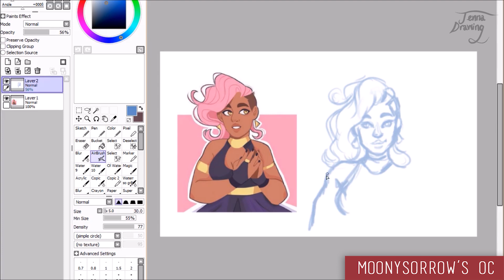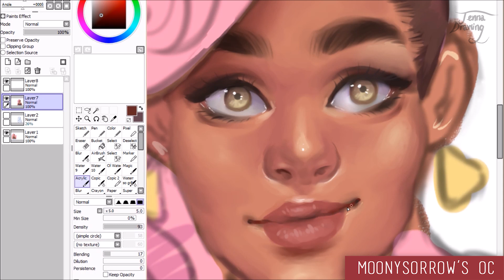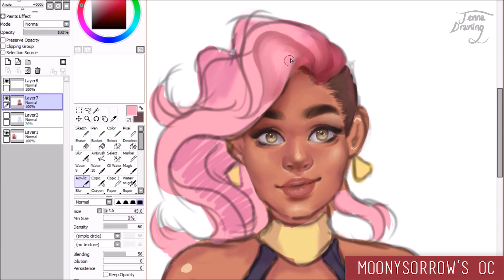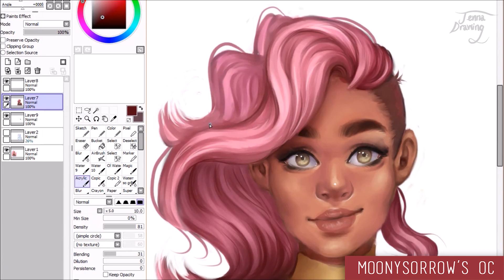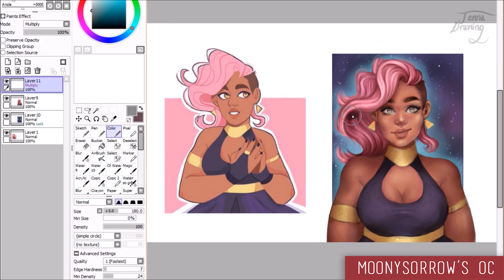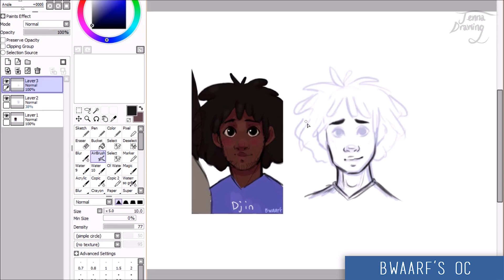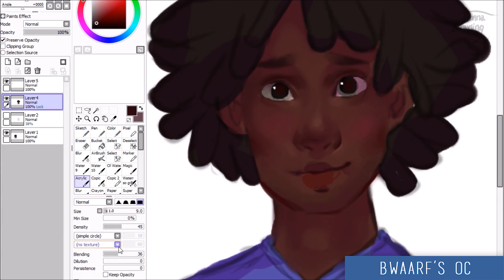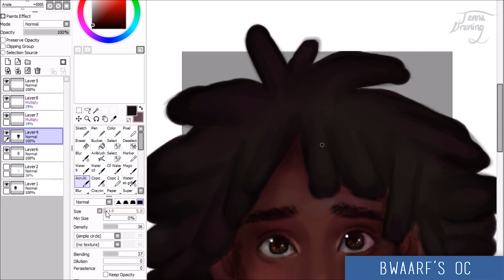DRAWING YOUR OCs | Episode 1| Jenna Drawing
★★FOLLOW THE ARTISTS FROM THIS VIDEO★★

★HOW DO I SUBMIT AN OC?
Use the hashtag jennadrawmyoc on instagram, with a paragraph about your character!

●VGR Mixes, in order of appearance:
- Super Mario Galaxy - Space Junk Galaxy (Remix)
- Kirbys Adventure - Butter Building (Remix)
- Undertale - Hopes and Dreams (Instrumental Remix)